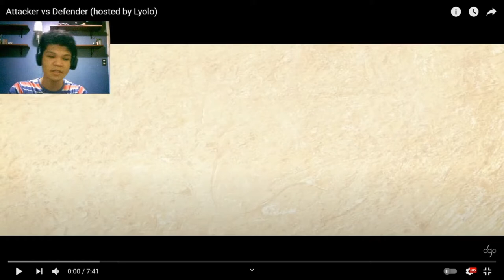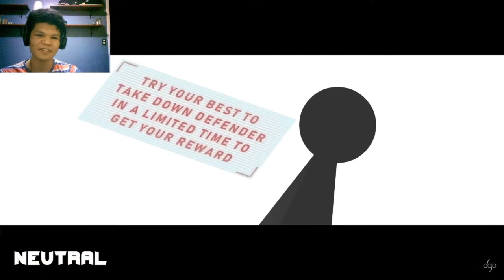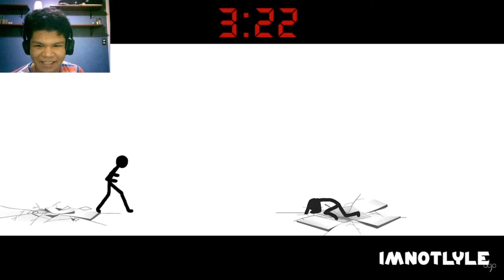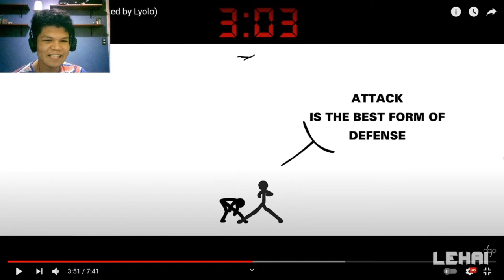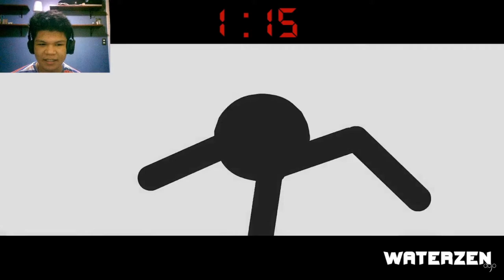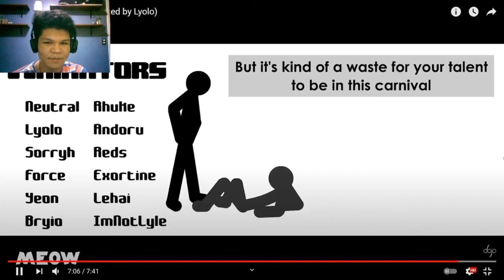Attacker vs Defender (hosted by Lyolo) | [REACTION]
Music Background: [Original Video]

Cuphead - Die House / All Bets Are Off (Violin Cover) || String Player Gamer
God Syndrome / Madame Macabre ft Ashe
NieR: Automata - A Beautiful Song [Electronic Rock Cover/Remix by Rayden
Tekken 7 OST - Jungle Outpost
Cuphead - One Hell of a Time [Electro Swing Remix]

Reaction
Reacting
React
Stickman
Animation
Gaming
Pivot Animation